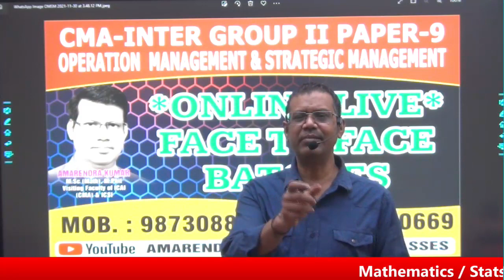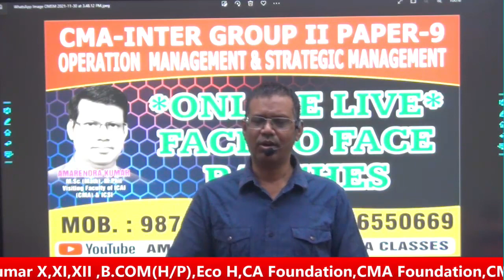CMA II INTER GROUP II -PAPER 9 II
Amarendra Kumar is M.SC (MATHS) M.PHIL. He is also specialized in statistics, Operation management and Operation research..He is visiting faculty of company secretary of India (ICSI) and Institute of cost Accountant of India (ICMAI).He is also member of editorial board of various publications. He has conceptual knowledge about subject .His teaching experience more than 18 years. He teaches students with conceptual clarity. His teaching style and methodology is effective and adaptive. He teaches mathematics for class XIIth , XIth  ,Engineering entrance (IIT-JEE).CA(FOUNDATION),CMA(FOUNDATION),STATISTICS FOR CS(FOUNDATION), OPERATION MANAGEMENT FOR CMA(INTER),OPERATION RESEARCH FOR CA(FINAL).MATHEMATICS AND STATISTICS FOR GRADUATION.QUANTITATIVE TECHNIQUE AND OPERATION  RESEARCH FOR MBA.